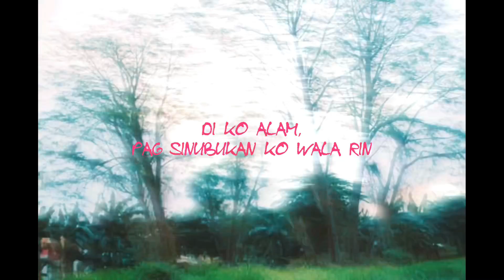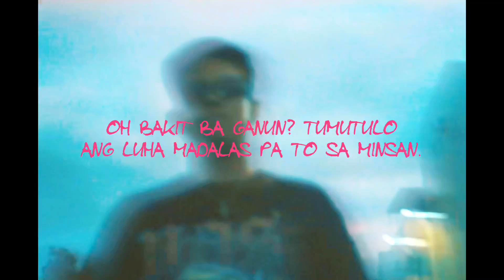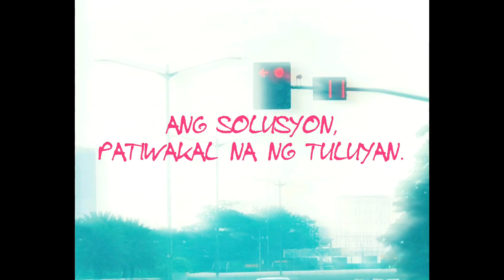P4bl0 - 2 SEATER 2 (prod. @traeneversober ) OFFICIAL LYRIC VISUALIZER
P4bl0 - 2 SEATER 2

Produced by : Timothy James "TR4E" Bolivar
Written by : P4BL0
Composed by : P4BL0
Visuals by : P4BL0

NOW OUT ON ALL DIGITAL STREAMING PLATFORMS